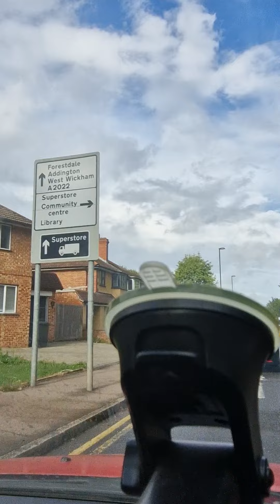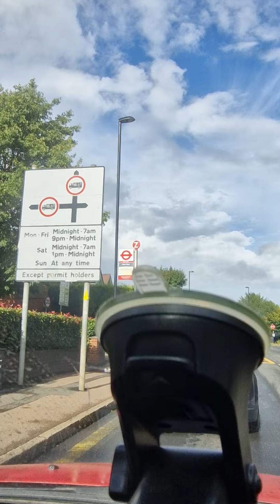As it was in the days of Noah so it will be today.